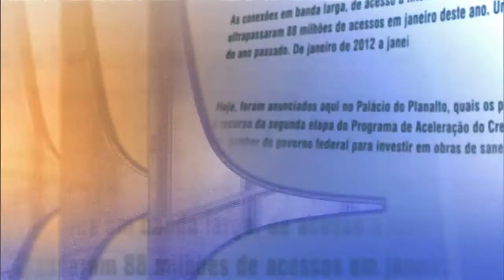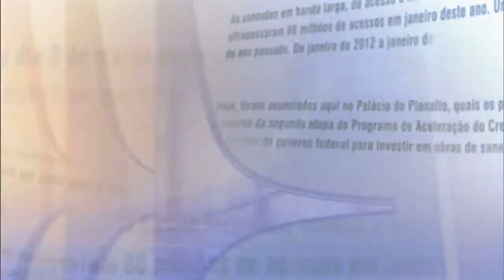Direto do Planalto - 13 de maio